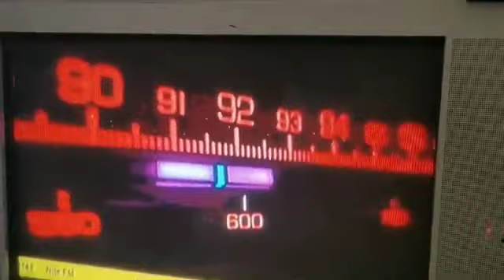Dr Fantastic cooks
What can you Cook without using heat. Before watching go to comments and put your answer.